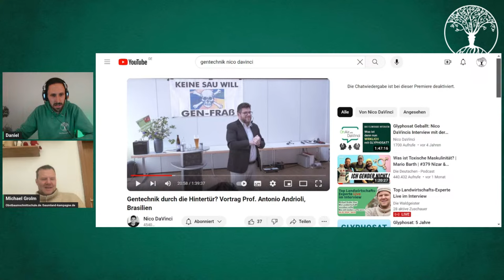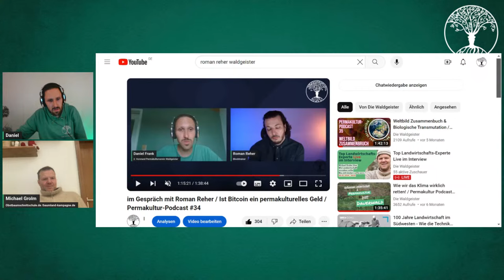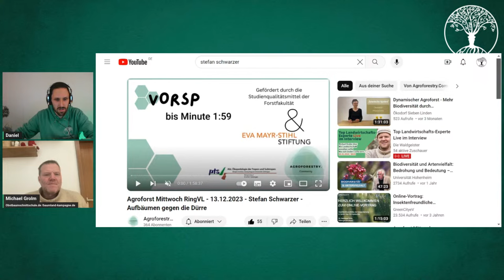Top Landwirtschafts-Experte Live im Interview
Wir sind sehr froh mit Michael hier einen absoluten Praktiker interviewen zu dürfen, der sich auch traut politisch aktiv zu sein und dadurch nicht nur in seinem Fachbereich aktiv ist.

Am Ende dürft Ihr dann gerne Fragen stellen (-;

Nach seiner Lehre zum Landschaftsgärtner schloss Michael ein Studium für ökologische Landwirtschaft an. Währenddessen befasste er sich intensiv mit Imkerei und leitete die studentische Fachgruppe Obstbau. Seine Diplomarbeit schrieb er zum Thema „Feldobstbau“.
Viele Schnittkursbesuche, die Pflanzung unzähliger Bäume und das langjährigen Pflegen verschiedener Anlagen vertieften sein Wissen enorm.
Seinen Meister fand er in Hans-Joachim Bannier, bei dem er in zwei Schnittsaisonen in die Lehre ging.
Auch die vielen ungepflegten und verschnittenen Obstbäume seiner Heimat verstärkten den Wunsch ihm, in diesem Bereich etwas zu ändern.

Das Spezialwissen über den Obstbaum als Kulturpflanze mit eigenen Ansprüchen ist kein Bestandteil der grünen Ausbildungsberufe. Da es keinen eigenen Beruf mehr gibt, der sich um die Obstbäume, deren standortspezifische Sortenauswahl, Pflanzung, Pflege, Gesundheit, Veredelung und Verwendung der Früchte kümmert, ist die Obstbaumschnittschule, die Michael im Jahre 2008 gründete, ein wichtiger Beitrag mit dem Ziel, die Aufgaben des alten Berufes Baumwart*in wieder zu beleben, Multiplikator*innen zu schulen und Wissen weiterzugeben.

Im vergangenen Jahrzehnt ist in der Obstbaumschnittschule ein umfangreiches Angebot gewachsen.
Die Besonderheit ist, dass nach methodischen Theorieeinheiten das intensive „Üben am Objekt“ in allen Kursen folgt. Der eigens entwickelten „Leitfaden für den hochstämmigen Obstbau„, der als Buch erscheinen wird, hilft beim systematischen und ökonomischen Arbeiten.
Das von Michael initiierte Handlungskonzept Streuobst Thüringen und die Streuobstgruppe im Bioland Verband sind einige weitere Früchte seiner Arbeit und wirken über die Region hinaus.

Mittlerweile sind die Imkerei und die Obstbaumschnittschule die Standbeine von Michael. Zudem ist er Vorsitzender der Arbeitsgemeinschaft bäuerliche Landwirtschaft (AbL) in Mitteldeutschland.

Und schau doch unbedingt mal auf unserer Homepage vorbei:
DieWaldgeister.de